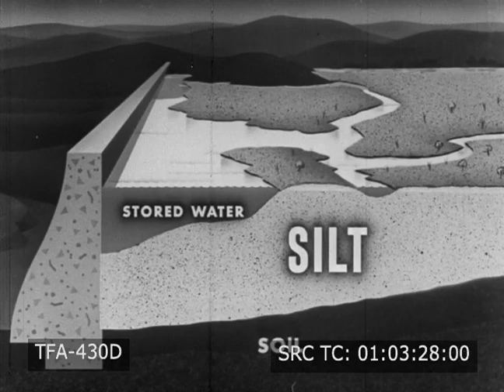Flood! (1930s)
A U.S. Department of Agriculture film about floods in the USA in the 1930s. 1930s, U.S. Department of Agriculture, historical documentaries, educational films, floods, flooding, natural disasters, agriculture, flooding causing bridge to collapse, onlookers watching, men stacking sandbags, bridge segment being swept away, men holding on to rope as they wade through water, streetlamp and houses partially submerged in water, destroyed houses and buildings, piles of debris, Red Cross flag on wire fence, men rowing boat through submerged streets, high angle flooded city, flooded farm submerged in water, crop fields destroyed by flooding, watersheds, silt, flood control, ways to prevent crop field devastation, terraces, contour farming, gullies healed over with vines, shrubs and trees, seedling being planted, farm pond, mulching, detention dams, soil conservation efforts in fields and forests, farmers, farming